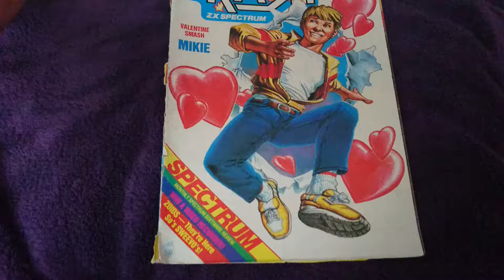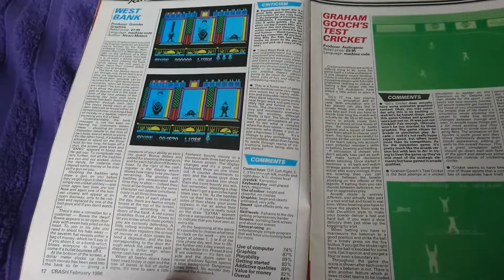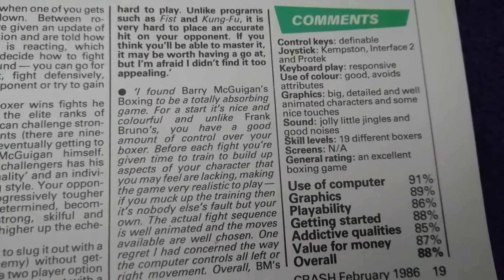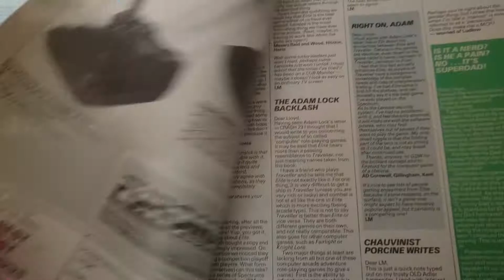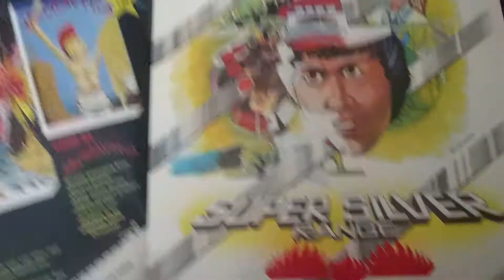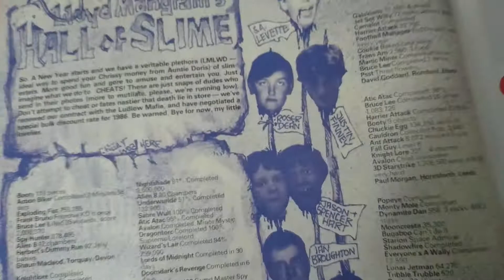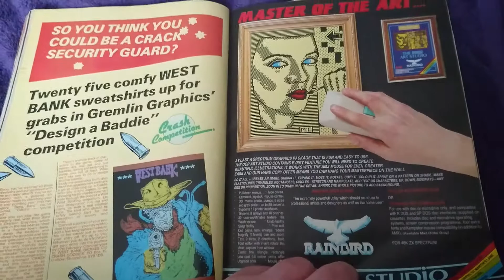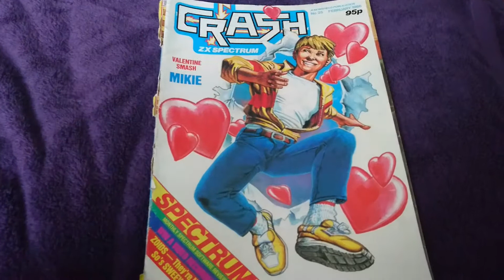Crash Magazine issue 25 February 1986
Yep. That's what it is specfans!!